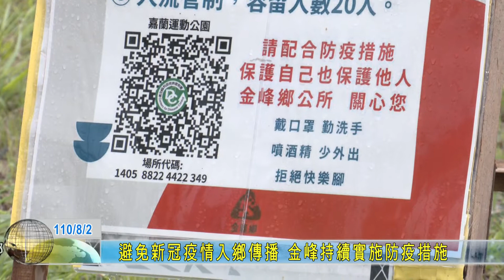20210802 避免新冠疫情入鄉傳播 金峰持續實施防疫措施